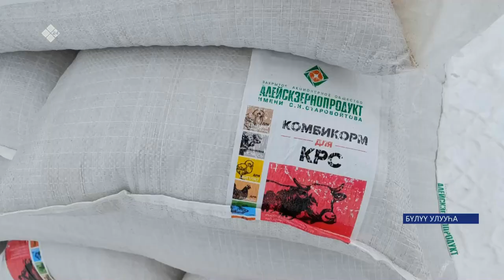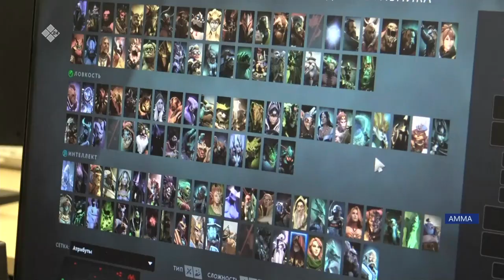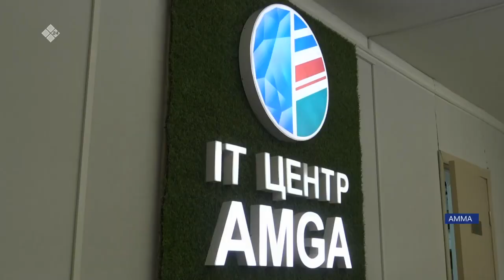«Саха сирэ» информационнай биэрии. Олунньу ыйын 21 күнэ 13:30